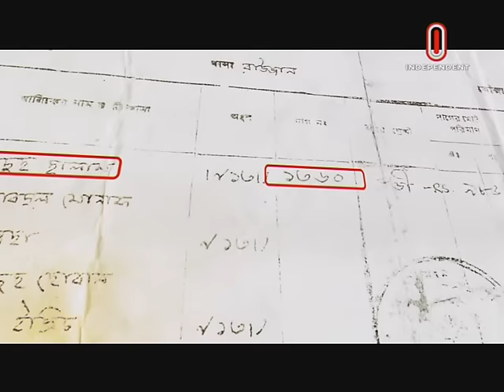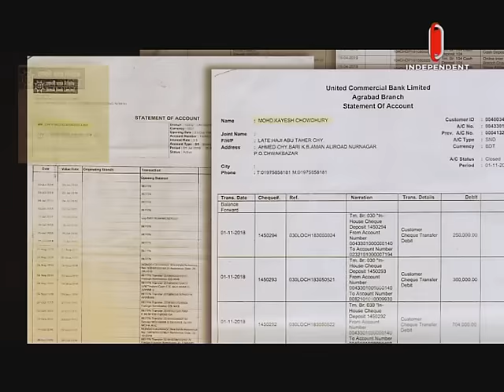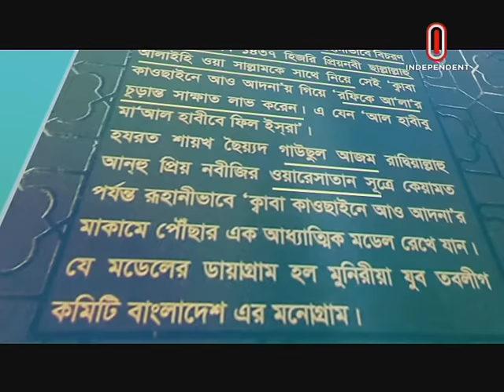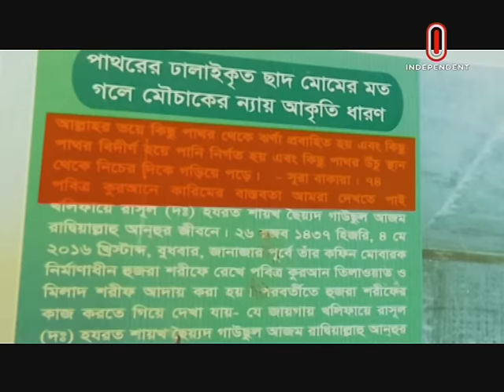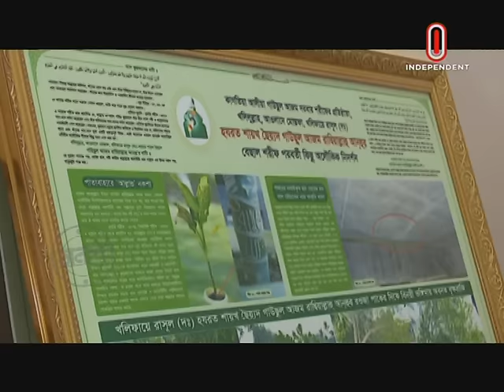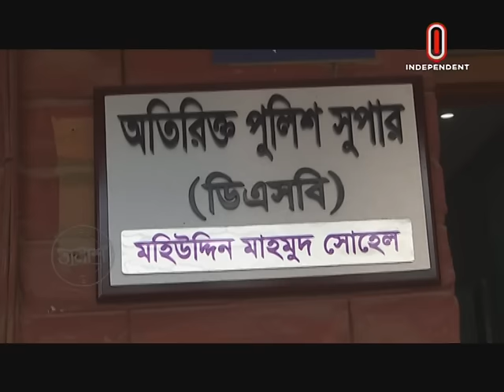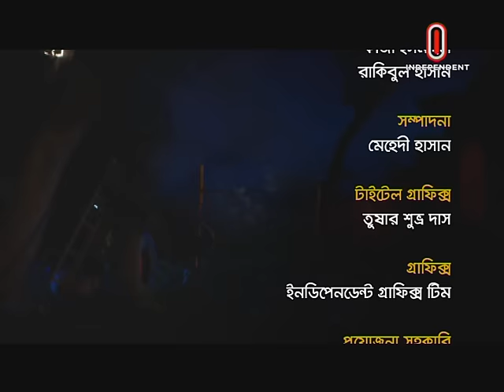Taalash Episode- 171 II তালাশ পর্ব- ১৭১ II রাউজানে কি হচ্ছে? II Raozane Ki Hosse?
''Taalash'' is an investigative program which seeks the truth behind the story. A strongly dedicated team is ceaselessly on it's quest to figure out the facts concerning contemporary issues and mysteries. The practice of barging into the story doesn't necessarily indicate the bravery of the team, it's an addiction instead. The addiction is getting bigger after it's initiation since 11th December, 2011.

To witness new episodes of Taalash, tune into Independent Television, every Friday at 09:30 PM

If you want to share your precious insights with the Taalash team, write to us-

Taalash
Independent Television
Tejgaon, Dhaka

তালাশ একটি অনুসন্ধানমূলক অনুষ্ঠান। একটা শক্তিশালী অনুসন্ধানী দল নিরন্তর ছুটে বেড়ায় ঘটনার পেছনের সত্যটা খুঁজতে। পুরনো ঘটনার চেয়ে চলমান ঘটনার প্রতি আকৃষ্ট হয় তালাশের অনুসন্ধানী দল। ঘটনার ভেতরে ঢুকে পড়ার অভ্যাস তালাশ টিমের সাহসের পরিচয় বহন করে না। এটা একটা নেশা। ২০১১ সালের ০৯ ডিসেম্বর শুরুর দিন থেকে এই নেশা বেড়েই চলেছে।

তালাশ দেখুন: প্রতি শুক্রবার রাত ০৯:৩০ টায়, ইনডিপেনডেন্ট টেলিভিশনে।

তালাশকে তথ্য দিতে লিখুন:
প্রযোজক,
তালাশ
ইনডিপেনডেন্ট টেলিভিশন
তেজগাঁও, ঢাকা।

Head of Investigation : Munzurul Karim
Investigation: Boni Amin
Videographer: Kazi Ismiel, Rakibul Hasan
Video Editor: Mehedi Hassan
Assistant Producer: Golam Kibria